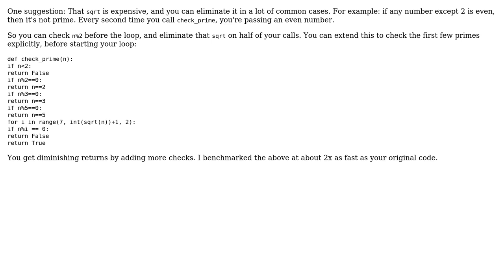Code Review: Determine all prime, palindrome string integers within a range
With thanks & praise to God, and with thanks to the many people who have made this project possible! | Content (except music & images) licensed under CC BY-SA | Music | Images & others | With thanks to user paulkr user Blorgbeard user 200_success and the Stack Exchange Network Trademarks are property of their respective owners. You are responsible for your own actions.